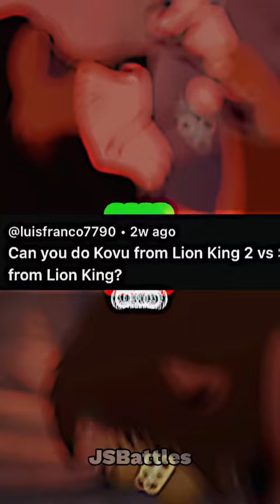Scar vs Kovu